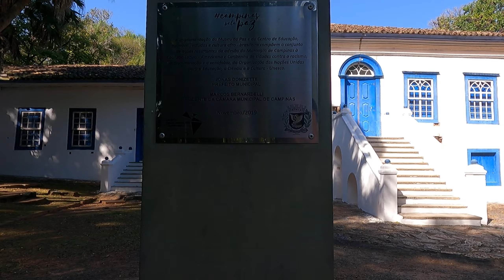MEUEDC / # CORTE 37 / ROLÊ NO PARQUE ... ;-))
O Parque Ecológico Monsenhor Emílio José Salim (mais conhecido como Parque Ecológico de Campinas) é um parque localizado na Região Leste da cidade de Campinas, com área de 110 hectares, o projeto paisagístico é de Roberto Burle Marx.
Possui espécies nativas da região da bacia do rio Piracicaba e outras da flora brasileira, especialmente palmeiras.
O Parque Ecológico abriga também exemplares tombados e restaurados da arquitetura campineira do século XIX, entre eles, o Casarão, a tulha e a capela da antiga Fazenda Mato Dentro, espaços que integram um Museu Histórico Ambiental e o desenvolvimento de diversos programas de educação ambiental.